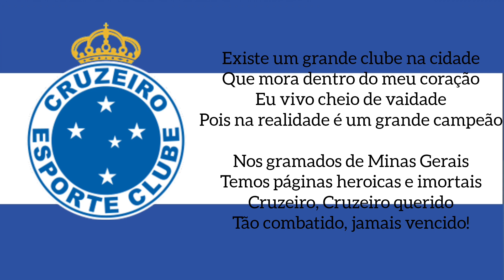Hino do Cruzeiro - MG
Hino do Cruzeiro Esporte Clube
@William_Felix7 pediu o hino